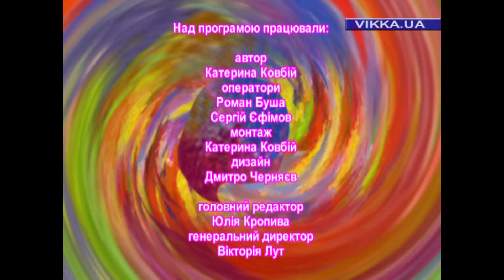Відверто з Катериною Ковбій.Олексій Бадер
Сьогодні в гостях був фотограф Олексій Бадер